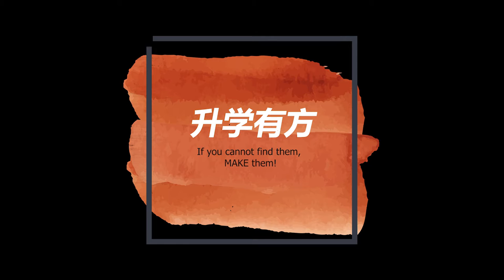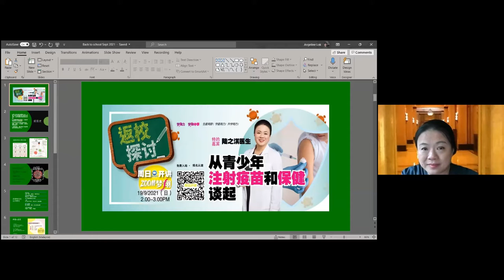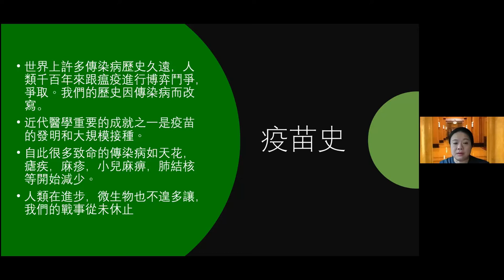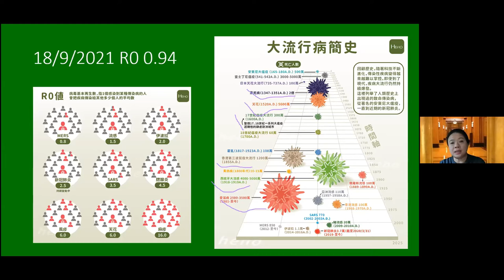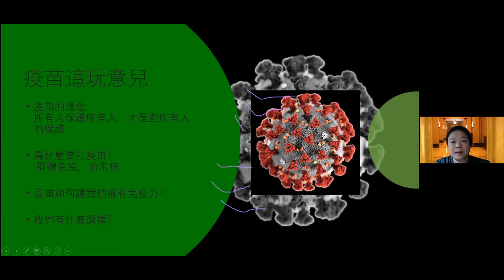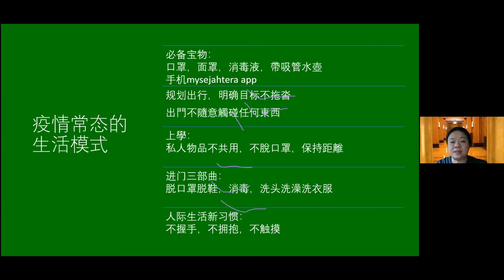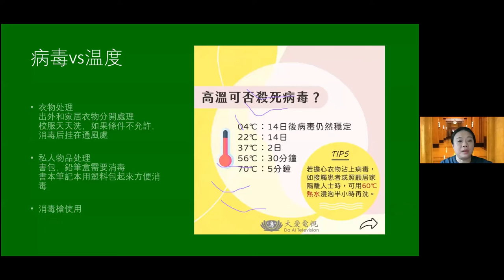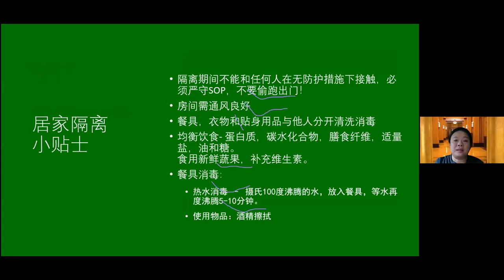返校探讨系列： 从青少年注射疫苗和保健谈起 | 陆之淇医生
当教育部宣布学生十月要返校上课时，不少家长相当焦虑——中学生真的适合注射疫苗了吗？今年初确诊案例还没破万返校时，校园已浮现了那么多教育感染群，这一次的返校，校方、家庭要如何做到万无一失、万全准备？一定要返校时，同学要注意什么？

梦翔力 再度邀请陆之淇医生分享，让大家理解并学习如何保护自己。